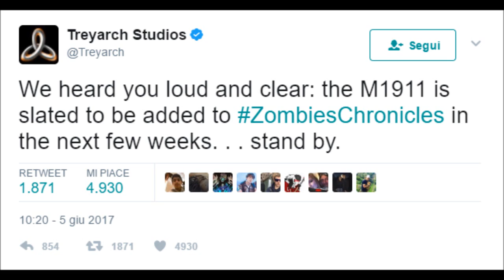NUOVA ARMA DLC ZOMBIES CHRONICLES BLACK OPS 3 by amantecnologia